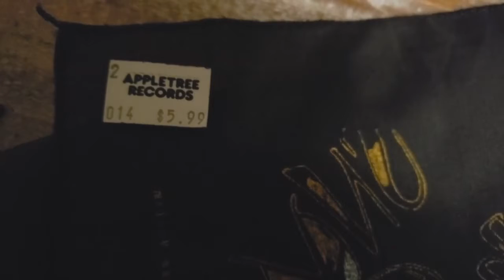1993 Snoop Doggy Dogg Bandana (Hippie's Collection)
On this first episode of Hippie's Collection I tell you of my recently aquaired Snoop Doggy Dog bandana and where it came from.